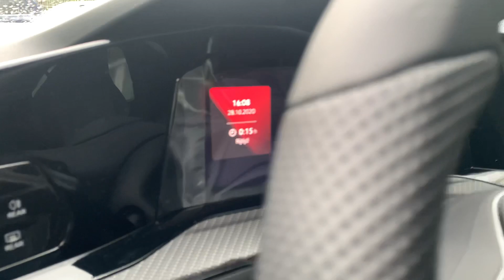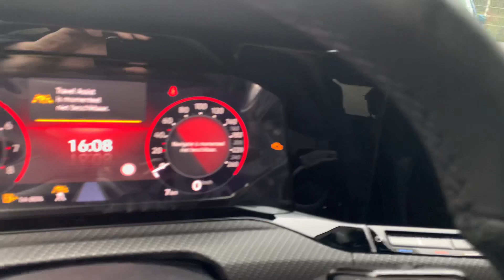Volkswagen NEW Golf 8 SEL INTERIOR R-LINE in 4K 2020/ 2021 Detail inside & walk around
Hello viewers around the world!

Welcome to Experiment Mobility.

In today's video we take a look at the INTERIOR of the new Volkswagen 2021 Golf 8 R line

I mainly deal with car-related matters.

This content shows everything to do with mobility.
Whether this is a walk around or a review of a new model.
Up to experiments on mobility. Such as replacing the battery of your car key or the crash test of selected items.

Do you want to see more videos? Do you have questions and / or requests?